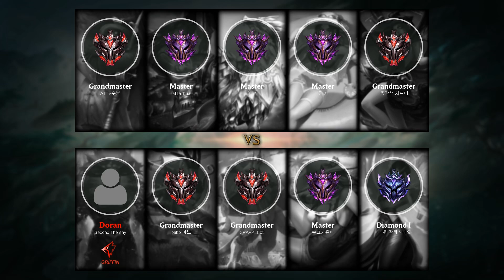Skarner Jungle vs Nidalee - KR Master Patch 9.19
- Runes: 00:18 (Predator)
- Damage dealt: 25:33
- Ability & Build: 25:22
- Skin: Battlecast Alpha Skarner